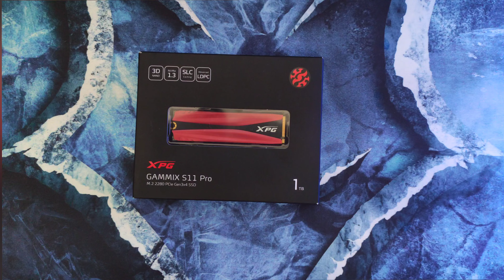XPG GAMMIX S11 Pro 1TB - ALIEXPRESS BARATO SSD NVME M.2 PCI 4X UNBOXING